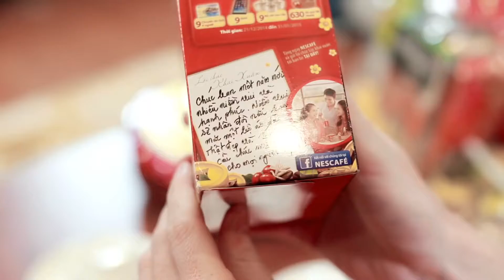Tết Nguyên Đán : Đông Nhi, Ông Cao Thắng, Hoàng Tôn, Kyo York, Đàm Phương Linh, Yumi Dương